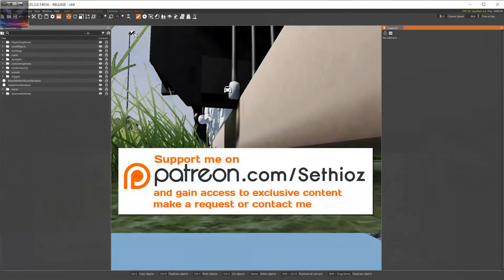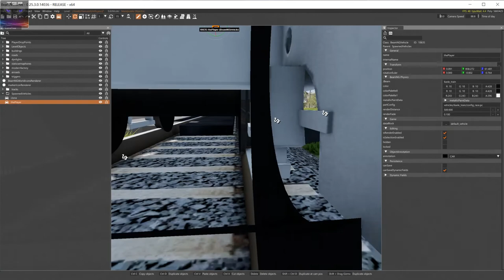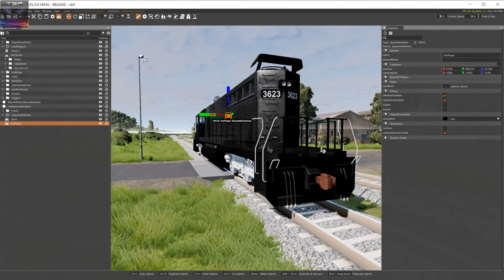HOW TO easily get train on tracks / rails in BeamNG .drive [2022]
Quick tutorial that shows you how to get a working train on rails / tracks in BeamNG .drive. It's quite simple once you know the process.
NOTE that on the video I saw you must use window mode, but I tried it again and it seem to be working in full screen mode too, but if you have issues, just use window mode during the editor.